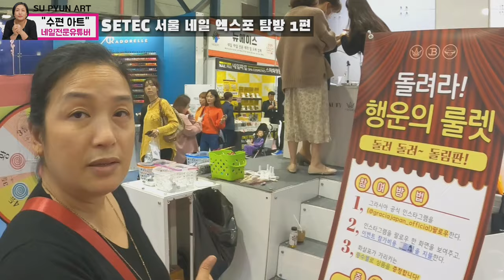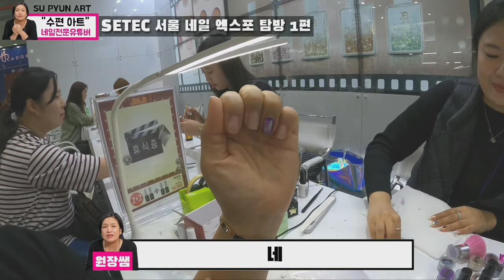[제1편]원장쌤과 함께하는 SETEC 서울 네일엑스포 탐방!/ 네일 시술쌤과 함께 네일아트 브이로그 만들기!/ 고프로 히어로 8 브이로그 [제1편][수편아트]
안녕하세요! 네일아트에 대한 궁금증을 풀어드리고, 유익한 네일 정보와 기술을
전달해주는 '수편 아트'채널의 이원장입니다ㅎㅎ😆👍

이번에는 새롭게 구매한 액션캠 '고프로 히어로 8'구매를 기념하여 '원장쌤 아트브이로그'라는 새로운 콘텐츠를 제작해보았습니다ㅎㅎ
그 첫번째 브이로그 장소는 '2019 SETECT 서울 네일엑스포'인데요! 네일엑스포의 제품들 소개와 비교를 비롯해 네일아트 시술쌤과의 네일이야기로 많은 내용을 담아보려고 노력했습니다👍
네일엑스포는 여러편으로 업로드할예정이니 앞으로의 이야기를 기대하주세요!

이번영상이 여러분의 네일공부 뿐만아니라 후에 네일샵을 창업할때도 많은 도움이 되었으면 하는 바람이고, 궁금하신것이 있으시면 댓글달아주시기 바랍니다ㅎㅎ

그리고 요즘 '수편 아트'채널 커뮤니티 기능이 생겨 네일아트 사진 자주 올리고 있으니 관심있으신 분은 커뮤니티에 놀러오세요~👍👍🤗

ㅡㅡㅡㅡㅡㅡㅡㅡㅡㅡㅡㅡㅡㅡㅡㅡㅡㅡㅡㅡ
ㅡㅡㅡㅡㅡㅡㅡㅡㅡㅡㅡㅡㅡㅡㅡㅡㅡㅡㅡㅡ

네일케어공부는 시간날때 틈틈히!

배경음악

1.

2.

3.

4.
All The Colors - Dj Quads

5.

6.